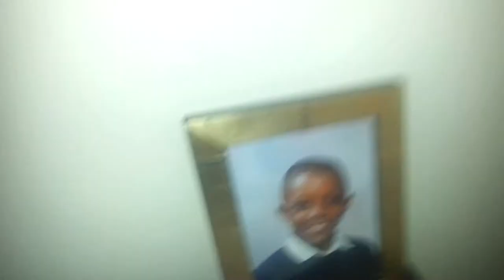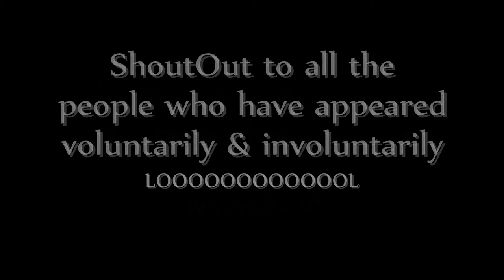PASS ME THE HOO! - VLOG #6 [HD]